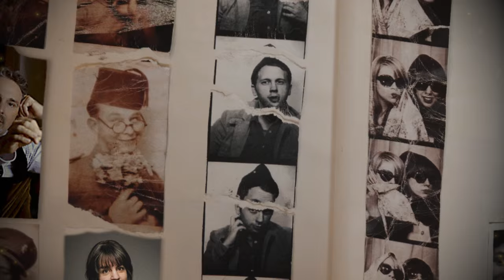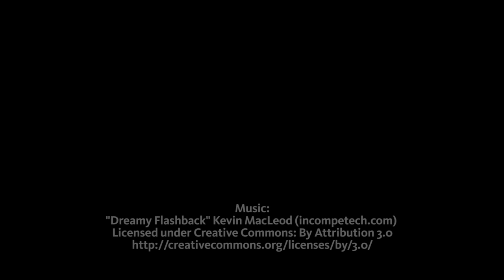Introducing Amélie, A New Musical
Tony Taccone – the Michael Leibert artistic director – talks about the world premiere of Amélie, A New Musical, which starts August 28, 2015. For tickets and more
Book by Craig Lucas, music by Daniel Messé, lyrics by Nathan Tysen and Daniel Messé, musical direction by Kimberly Grigsby, musical staging and choreography by Sam Pinkleton, directed by Pam MacKinnon.